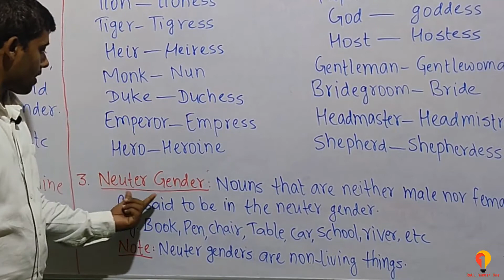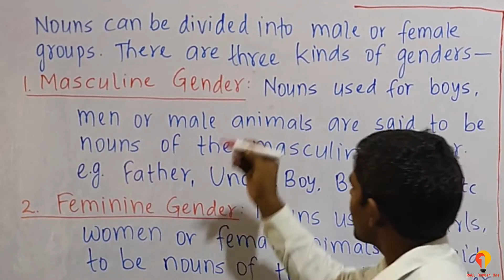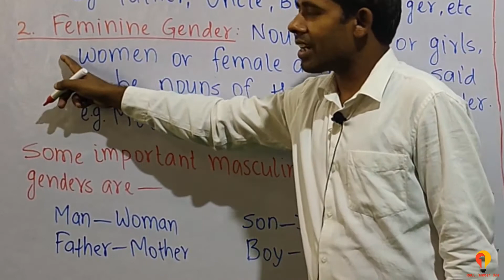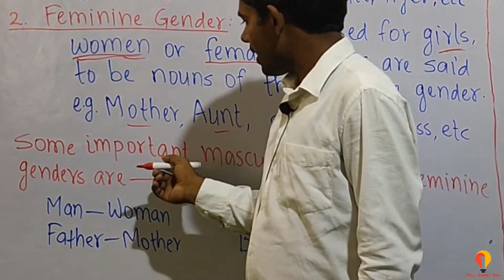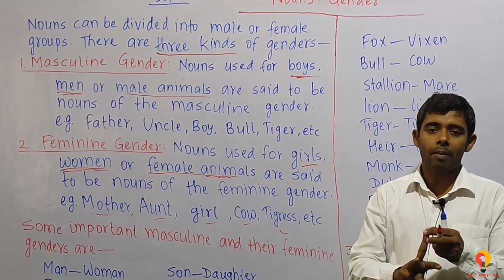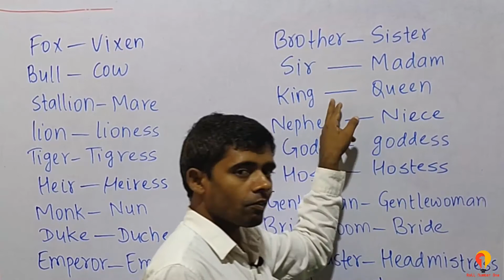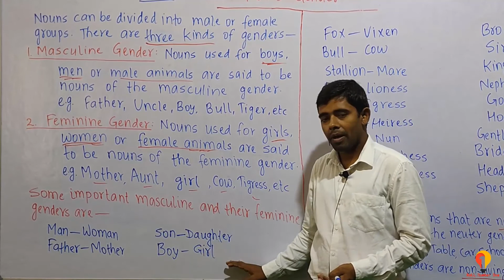6.1 Gender (Noun) for class 3 students | learn Gender | learn Grammar | learn English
This video is about Gender (Noun) for class 3 students.
Learn Gender (Noun) from basic.